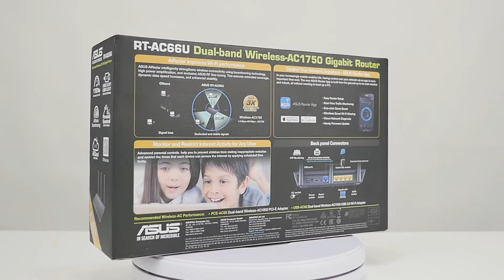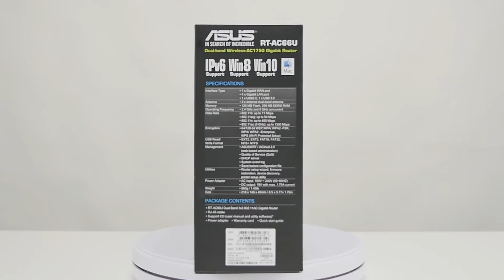Asus RT-AC66U bežični ruter - Test i review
Napredni bežični ruter sa 2.4 i 5 GHz Dual-Band tehnologijom koja omogućuje brzine i do 1.750 Mbps.

Ono što ga izdvaja od drugih je aplikacija za strimovanje i deljenje podataka AiCloud, koja je besplatna i dostupna na mobilnim i tablet uređajima pa Vašim podacima možete pristupiti gde god da se nalazite.

Jednostavno se podešava.